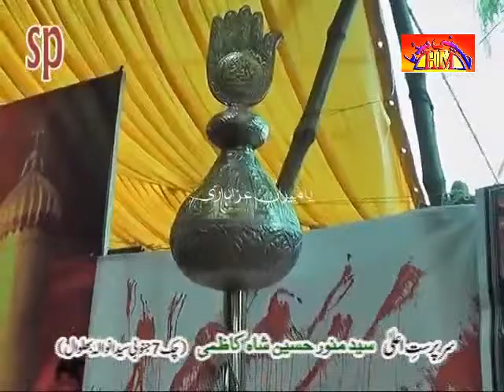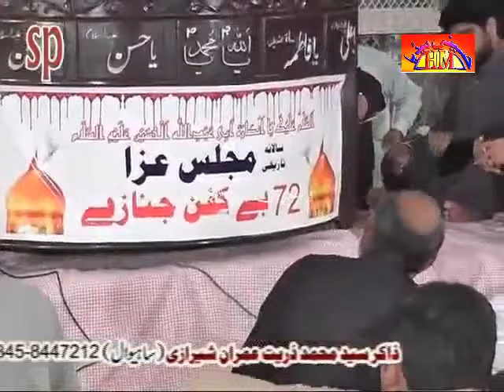Zakir Basheer Hussain Salik | 20 September 2014 - Jalsa Zakir Zuriyat Imran Sherazi Sergodha